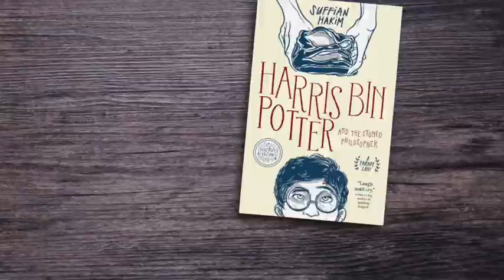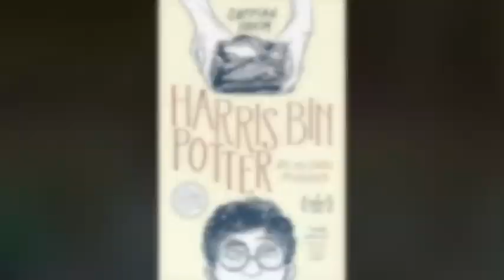Revised and revamped: Harris bin Potter and the Stoned Philosopher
Ten years ago, author Suffian Hakim took the world (well, Singapore) by storm with a hilarious story about a young Malay boy enrolled into a school of magic and wizardry to stop the world (well, Singapore) from losing all its magic.
Now, Suffian unleashes this revised and revamped edition of his viral hit, Harris bin Potter and the Stoned Philosopher. Filled with pages of new material and illustrations, this is the definitive version of the tale of magic and Milo Dinosaur, featuring the void deck-dwelling, football-loving boy turned wand-wielding wizard.

Or pick up a copy at the Huggs-Epigram Coffee Bookshop (45 Maxwell Road, #01-01, Singapore 069118)

The views expressed in this presentation are the individual's own and do not necessarily reflect official policy, position or views of Epigram Books.